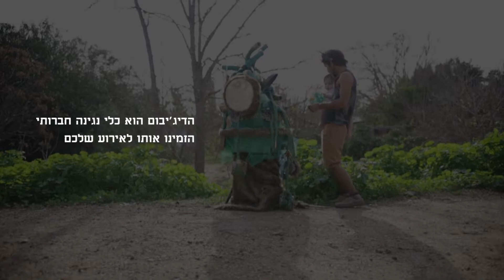DIDGEriBOOM | דיג'יבום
A Social musical instrument . one of his kind . the instrument is a mix between the Australian Didgeridoo and a lot of differrent types of percussion, whistles and drums from all over the world . the instrument is made to connect and mingle between people . he allows multiple player to jam on up to 10 people simultaneously . through the playing process social connections are made between the players

כלי מנגינה חברתי יחיד מסוגו בכל העולם . הכלי משלב בין כלי הדיג'יבום האוסטרלי והמון סוגי פרקשן , משרוקיות ותופים מכל העולם . הכלי נועד כדי ליצור חיבור בין אנשים שונים . והוא מאפשר נגינה משותפת של עד 4 אנשים בו זמנית . תוך כדי הנגינה מתפתחים קשרים בין האנשים